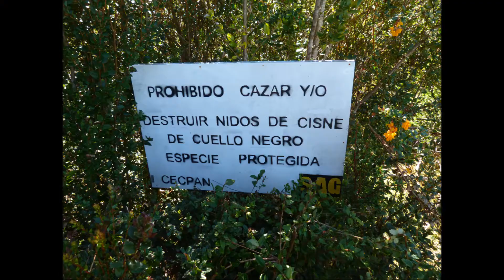Capsula cisne basura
Los humedales costeros de Chiloé albergan una rica biodiversdidad que se encuentra cada vez más amenazada por la contaminación. La mayoría de estos residuos son consecuencias de las actividades acuícolas e industriales (Riles), pero también de la negligencia y falta de responsabilidad de las personas que transitan por estos espacios privilegiados. Asimismo el plumavit, originario de los flotadores de las empresas de mitilicultura está muy presente en nuestras costas a pesar de que se encuentra prohibido su uso. Para defender nuestro derecho a vivir en un entorno libre de contaminación, te invitamos a ser parte de la campaña No más Plumavit Chiloé.